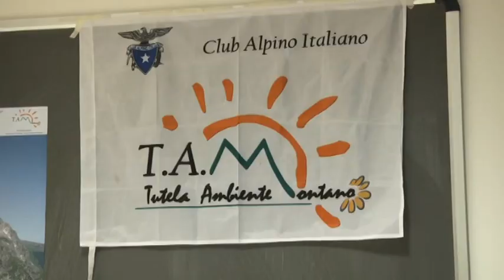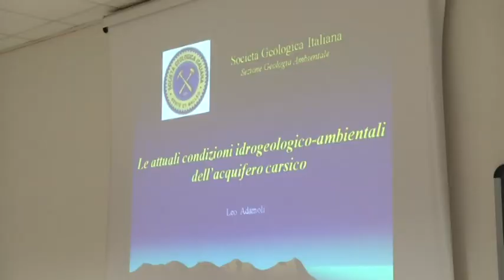Teramo, l'acquifero del Gran Sasso è a rischio. L'allarme della Società di Geologia Italiana